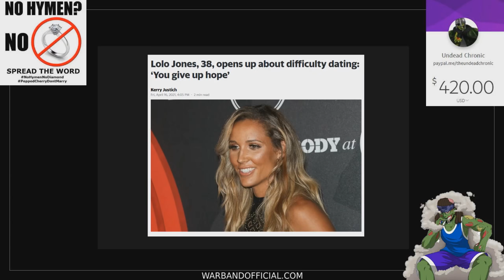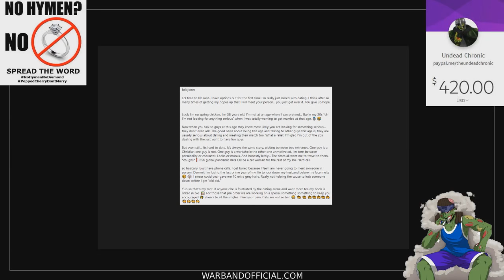38 Year Old Olympian Has GIVEN UP On Dating!